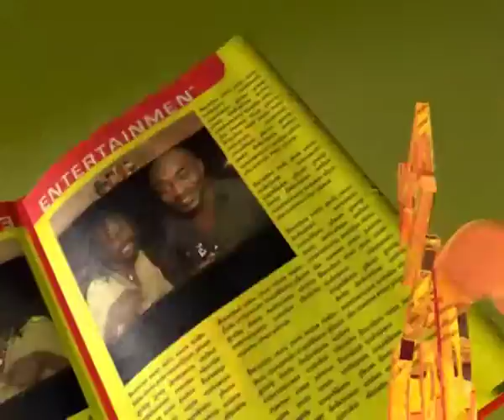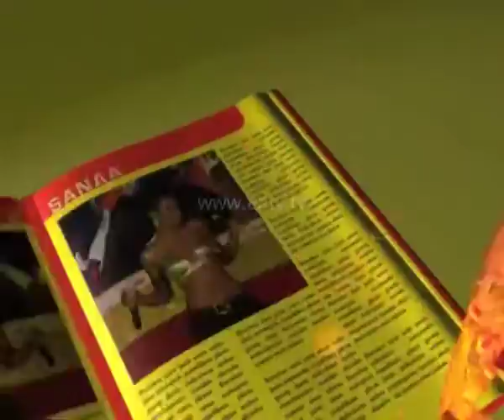E-Newz, 28 Dec 2015